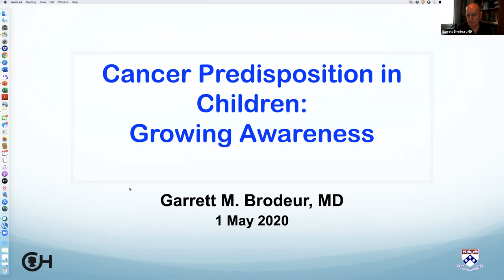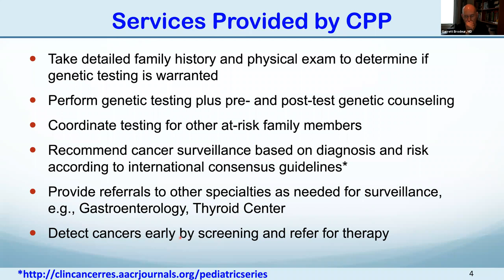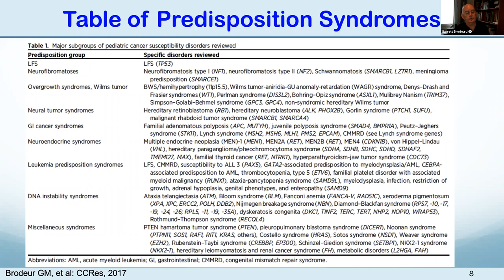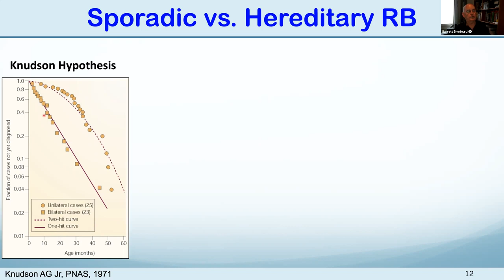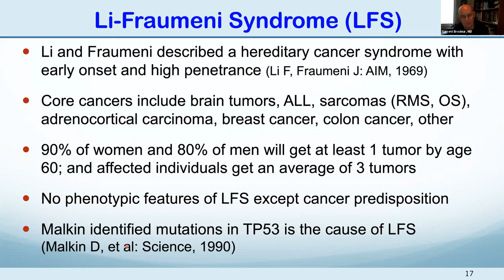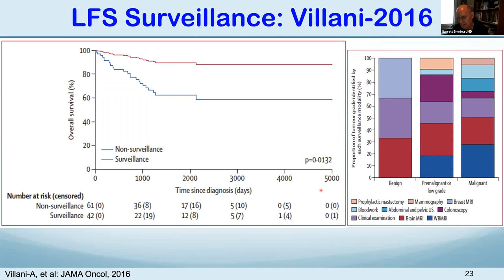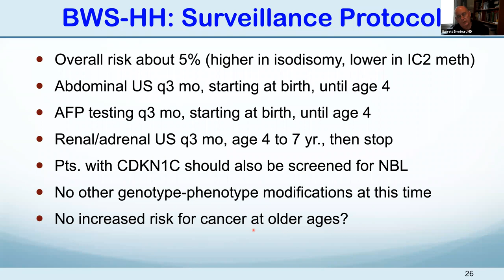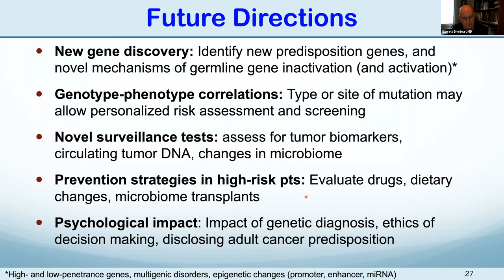Predispositions in Childhood Cancer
Alex's Lemonade Stand Foundation (ALSF) presents a Virtual Childhood Cancer Lecture featuring Garrett Brodeur, MD. Dr. Brodeur discusses cancer predisposition in children.

Upon completion of this lecture, participants should be able to:
1) Know the features that identify a child or adolescent who is genetically disposed to cancer, with or without cancer at the time of evaluation.
2) Understand the importance of cancer surveillance in individuals who are genetically predisposed to get cancer.
3) Know the five most common cancers that occur in individuals with Li-Fraumeni syndrome under the age of 20.

to learn more about ALSF's Virtual Childhood Cancer Lecture Series and to register for upcoming lectures.